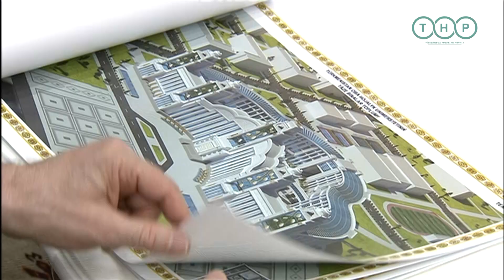Председатель Халк Маслахаты Туркменистана ознакомился с новыми проектами строек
Председатель Халк Маслахаты Туркменистана Гурбангулы Бердымухамедов совершил рабочую поездку по столице, ознакомился с проектами и чертежами мест расположения строящихся здесь объектов системы здравоохранения. Об этом сообщил МИЦ.

Национальный Лидер туркменского народа прибыл на стройплощадку, где продолжается возведение Международного реабилитационного центра.

Председатель правления турецкой компании «Rönesans Holding» отчитался о выполнении доверенных возглавляемой им компании строительных проектах и чертежах, касающихся декора зданий.

Затем Герой-Аркадаг ознакомился с проектами и чертежами зданий и сооружений сферы здравоохранения, благоустройства прилегающих к ним территорий, с особенностями их оформления и оснащённости.

Среди представленных здесь проектов – онкологические центры международного уровня в Марыйском велаяте на 200 мест, в Балканском и Лебапском велаятах на 150 мест каждый, Центр охраны здоровья матери и ребёнка на 400 мест в Дашогузском велаяте, Лечебно-консультативный центр на 600 мест имени С.А.Ниязова и Центр охраны здоровья матери и ребёнка на 400 мест Государственного медицинского университета Туркменистана имени М.Гаррыева, в Ашхабаде – Средняя медицинская профессиональная школа имени И.Ганди на 1000 мест.

Герой-Аркадаг дал ряд поручений соответствующим руководителям относительно ответственного подхода к налаживанию организационной и хозяйственной деятельности учреждений здравоохранения в соответствии с установленными требованиями, пересмотра численности врачей, работающих в новых центрах, и повышения их профессионального уровня.